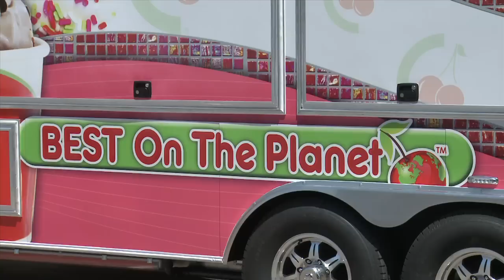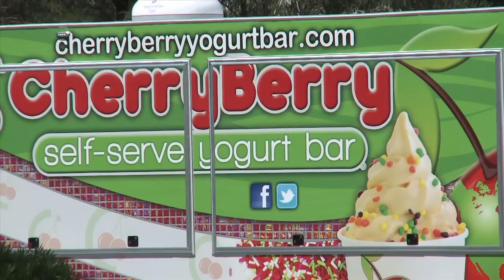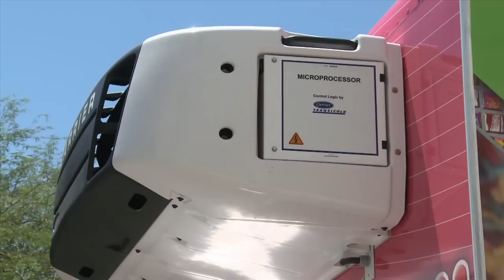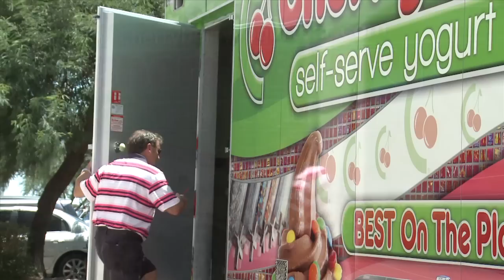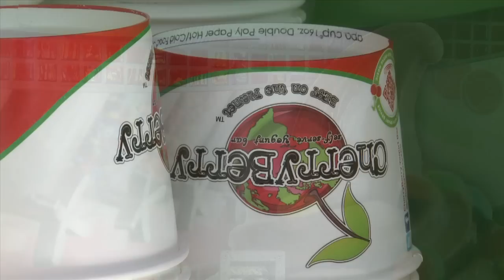"EMK" partners with "The Best On The Planet"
CherryBerry Goes Mobile!

The business relationship between Emergency Mobile Kitchens and CherryBerry is a colorful one, full of creativity and ingenuity! Together, they've created a place to connect with very important customers while showcasing and distributing a delicious, fun product. premium frozen yogurt.